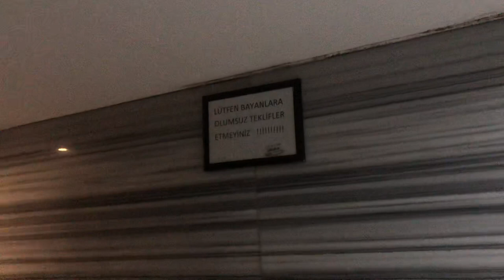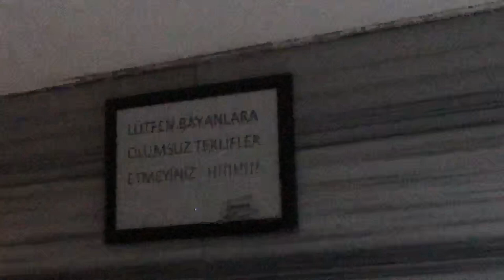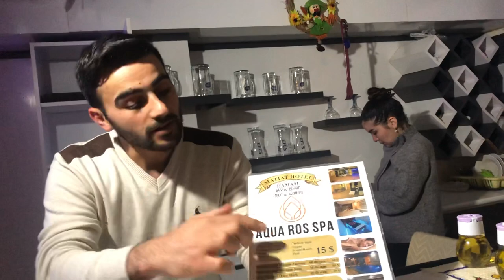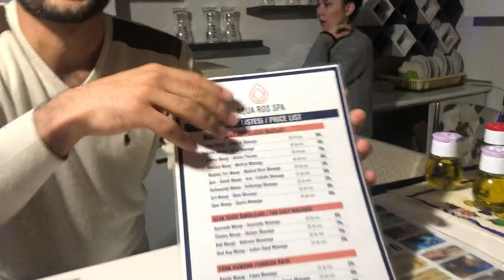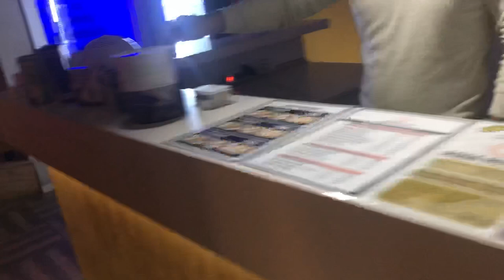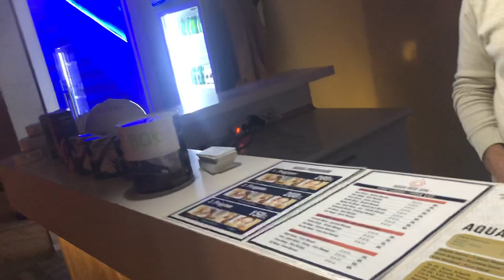TURKISH HAMMAM FULL BODY MASSAGE in AQUA MASSAGE CENTER vlog 91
A Turkish bath (Turkish: hamam, Arabic: حمّام‎, romanized: ḥammām) is a place of public bathing associated with the culture of the Ottoman Empire and more widely the Islamic world. A variation on it as a method of cleansing and relaxation became popular during the Victorian era, and then spread through the British Empire and Western Europe. The buildings are similar to Roman thermae. Unlike Russian saunas (banya), which use steam, Turkish baths focus on water.

The particular bathing process roughly parallels ancient Roman bathing practices. It starts with relaxation in a room heated by a continuous flow of hot, dry air, allowing the bather to perspire freely. Bathers may then move to an even hotter room before they wash in cold water. After performing a full body wash and receiving a massage, bathers finally retire to the cooling-room for a period of relaxation.

Unlike a hammam, Victorian Turkish baths use hot, dry air; in the Islamic hammam the air is often steamy. The bather in a Victorian Ottoman bath will often take a plunge in a cold pool after the hot rooms; the Islamic hammam usually does not have a pool unless the water is flowing from a spring. In the Islamic hammams, the bathers splash themselves with cold water.

The Victorian Turkish bath was described by Johann Ludwig Wilhelm Thudichum[2] in a lecture to the Royal Society of Medicine given in 1861, one year after the first such bath was opened in London:

The discovery that was lost and has been found again, is this, in the fewest possible words: The application of hot air to the human body. It is not wet air, nor moist air, nor vapoury air; it is not vapour in any shape or form whatever. It is an immersion of the whole body in hot common air.